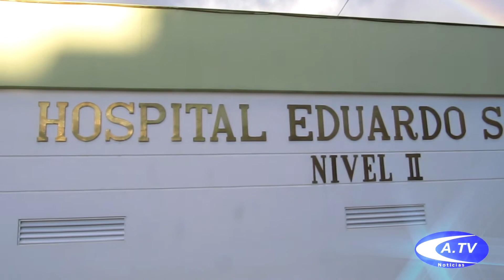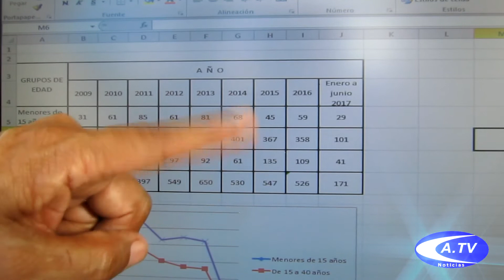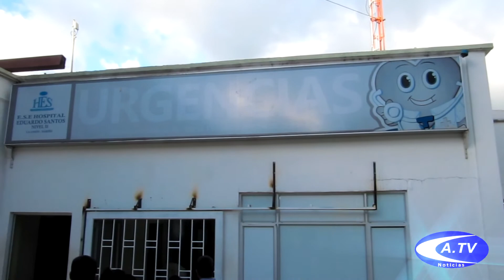HOSPITAL ALERTA POR AUMENTO DE CÁNCER EN LA UNION NARIÑO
La oficina de estadística del Hospital Eduardo Santos de La Unión Nariño, entregó la estadística del Cáncer que afecta a la comunidad de La Unión Nariño.